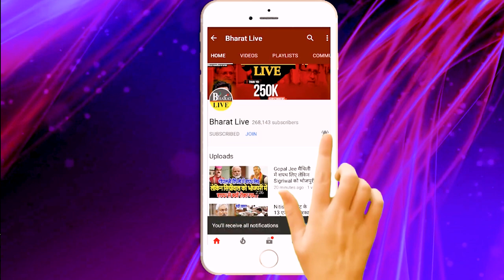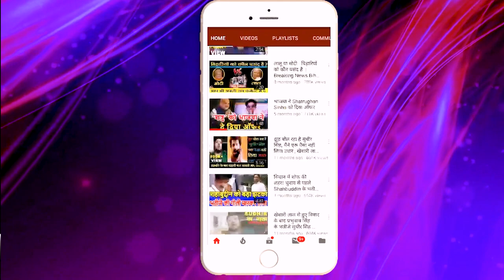Exclusive! दिल्ली में हो रहा NDA में सीटों का फ़ैसला बिहार सबसे नई पार्टी पर भाजपा की नज़र!